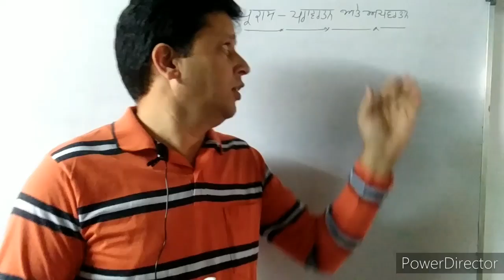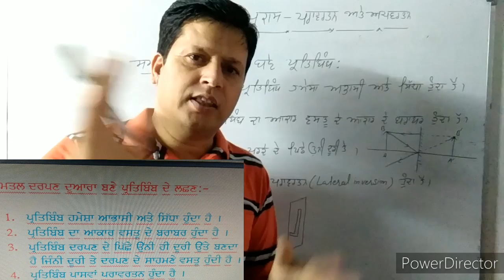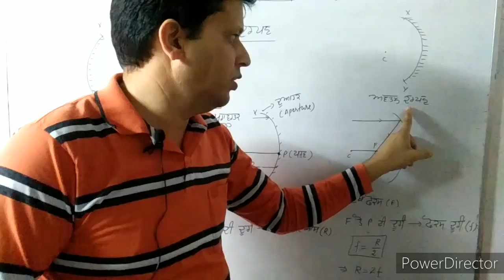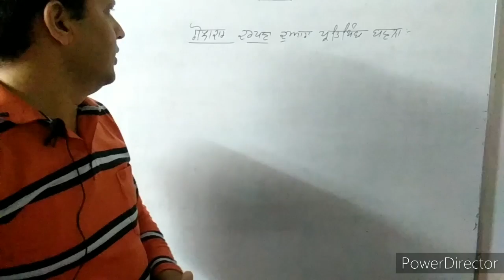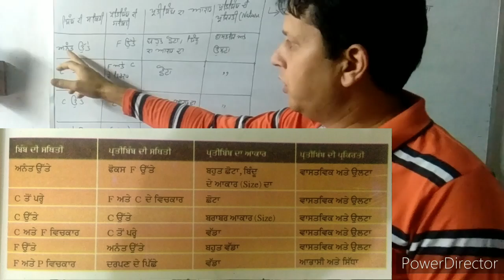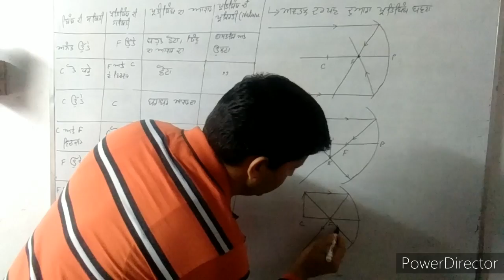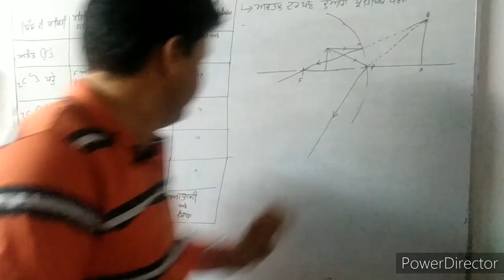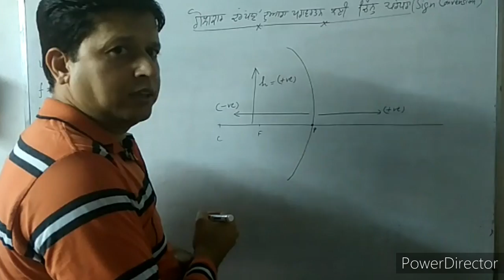Physics ||SCIENCE || 10TH CH. 10 ||LIGHT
By:Sunil Kumar